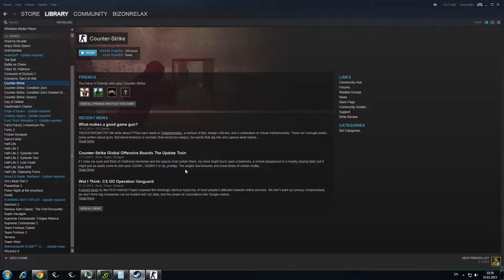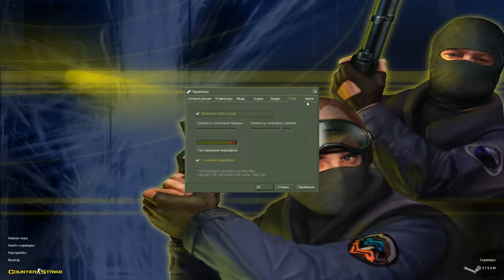Counter Strike 02 25 2015 10 30 09 18